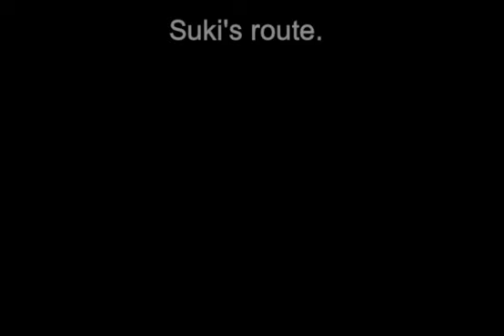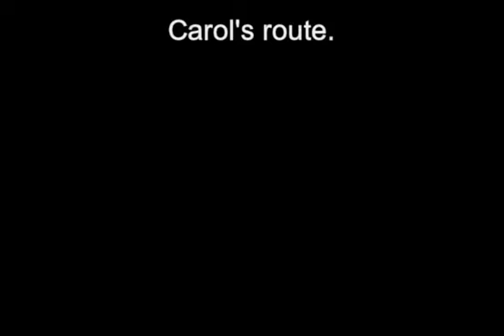Rakenzarn Tales - Kyros' Route - Chapter 1-3 Part 4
We get the backstory for the new characters and head into the mountains for a rescue operation.